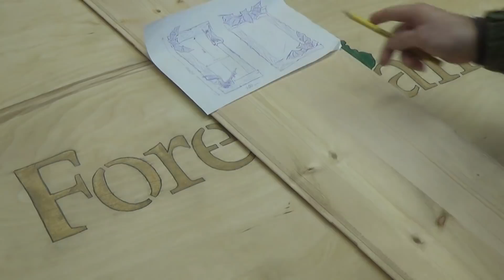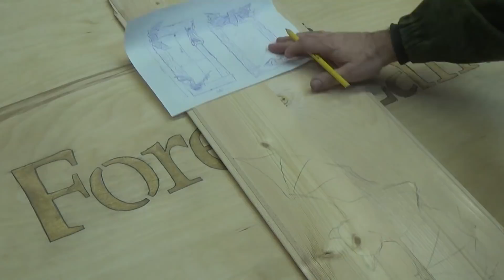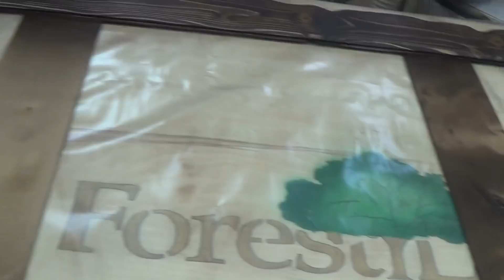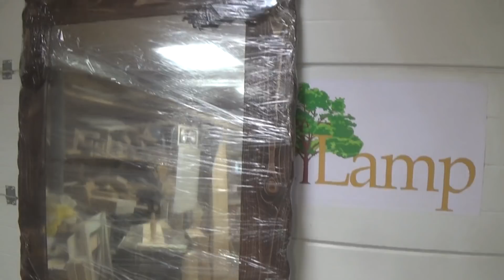КРУТОЕ ЗЕРКАЛО))).КАК СДЕЛАТЬ ЗЕРКАЛО для БЕТМЕНА.MIRROR FOR BATMAN.ХАСКИ щенок.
В связи с некачественным звуком и тем, что моя камеры третьего ремонта не переживает, собираю средства на приобретение нового видеооборудования.Работы